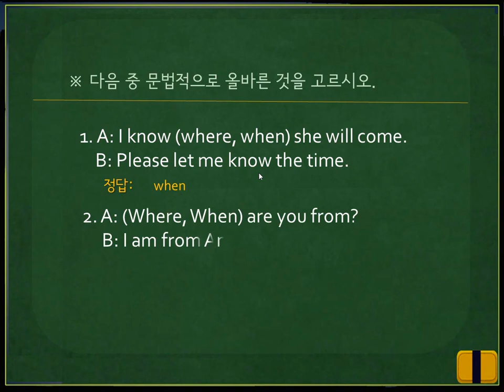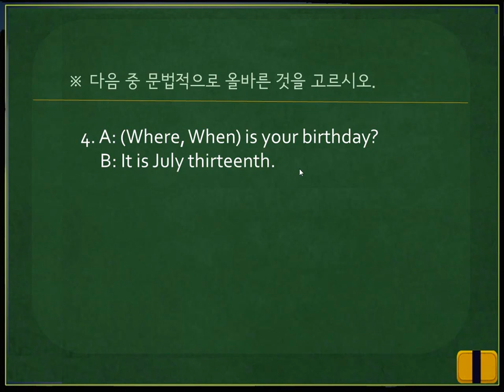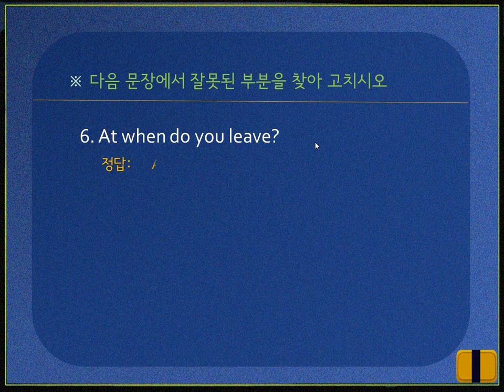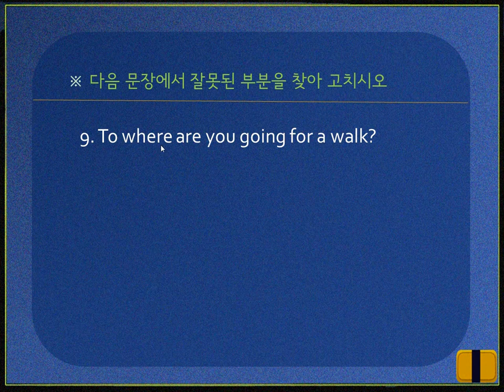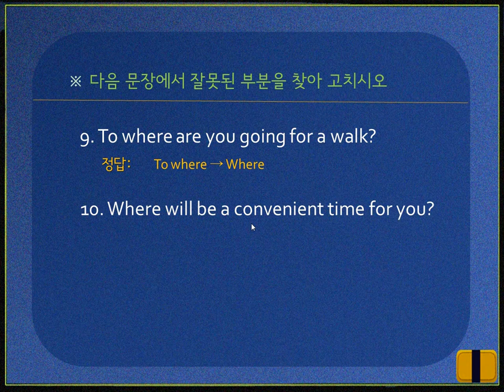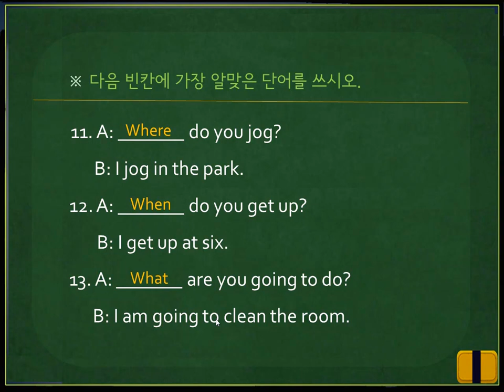[기초영문법] #17. where와 when-문제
[기초영문법] #17 where와 when에 대한 형성평가 문제